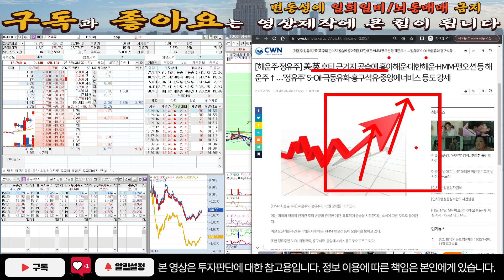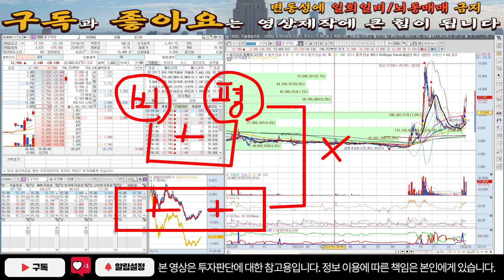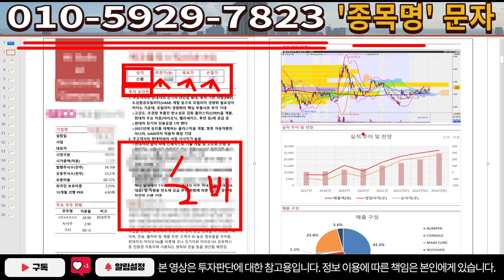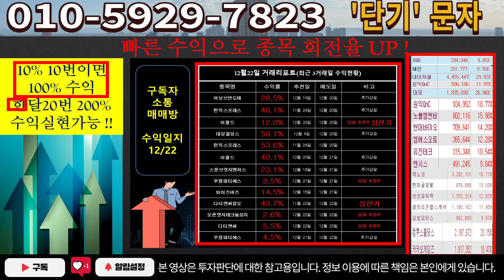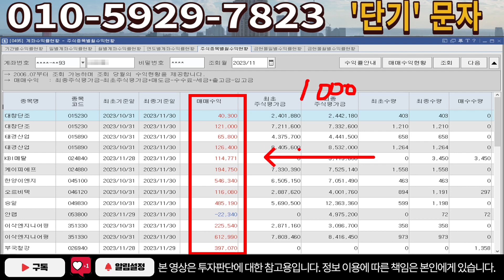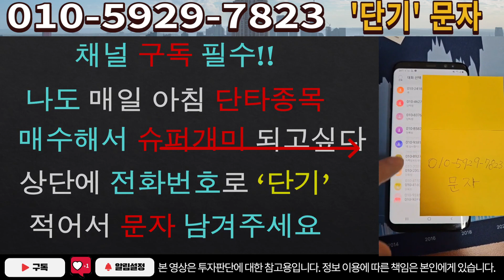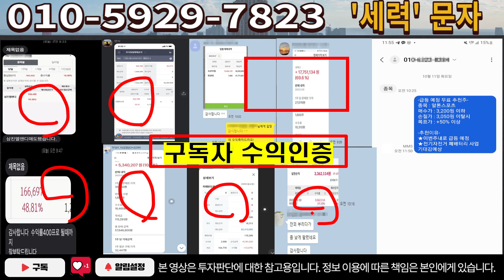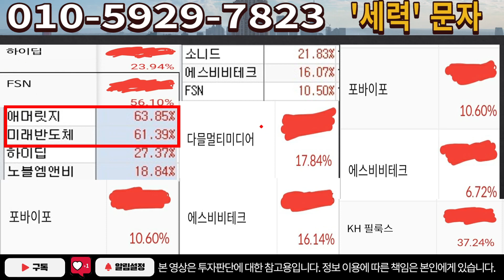[주식]흥구석유 - 24년 새로운 소식공개! 수억짜리 타점 나옵니다!